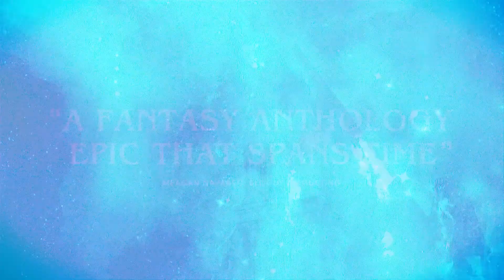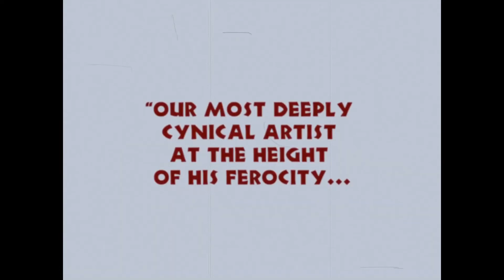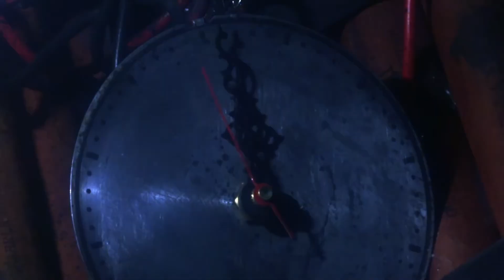El mejor terror en 2021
Aca les dejo una lista de 12 películas que se destacaron este año.

1) The spin of night
2) Come True
3) Violation
4) Sain Maude
5) The Innocents
6) Censor
7) Leni
8) Titane
9) Lamb
11) The amusement Park
12) Mad god

Bonus: Thelma (2017)